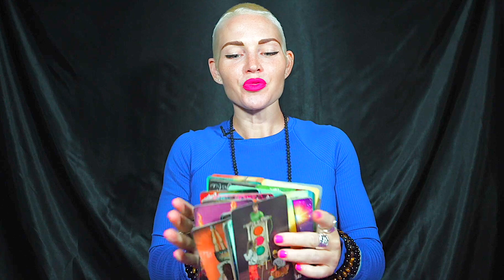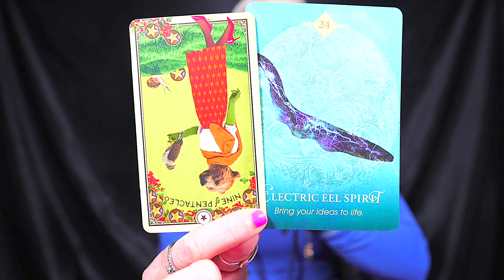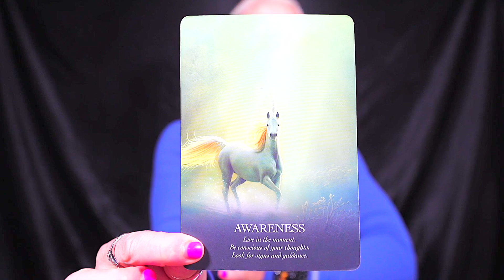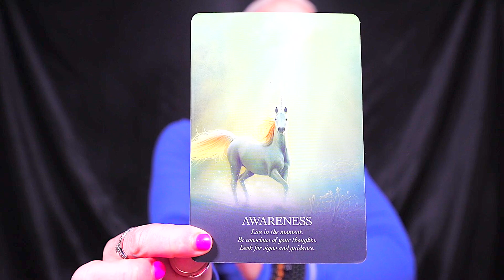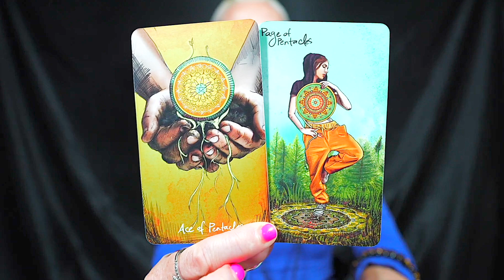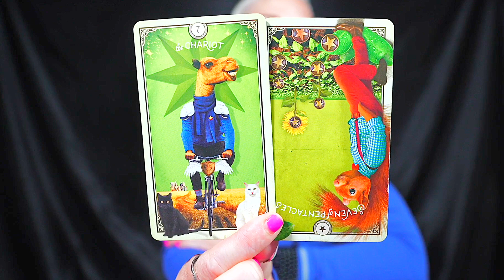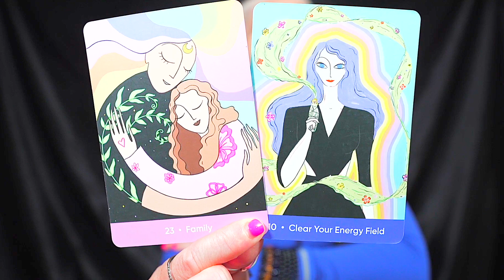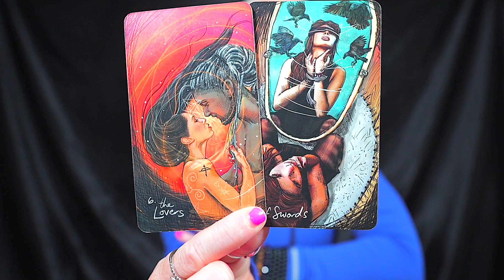GEMINI — URGENT! — YOU'LL WANT TO LISTEN TO THIS!! — GEMINI JULY 2023